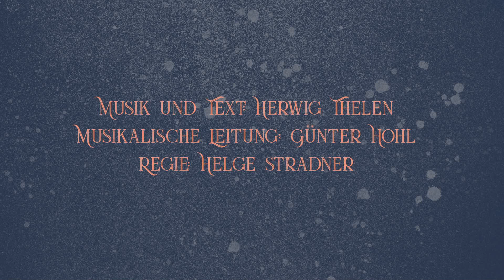ROBBE an DELFIN - Musikgymnasium Dreihackengasse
Musical for Future

Im Zentrum steht die packende Geschichte der Schwestern Almut und Shian, die ihren Vater, einen ebenso berechnenden wie ignoranten Geschäftsmann, mit allen Mitteln daran hindern wollen, das Meer rücksichtslos auszubeuten. Unterstützt wird ihr Vorhaben von einer Gruppe junger Umweltaktivist*innen, aber auch vom Informatiker Tschechoff, der bereit ist, für die Natur – und seine große Liebe – nicht nur seine Karriere, sondern auch sein Leben aufs Spiel zu setzen. Mit eingängigen Songs und talentierten jungen Musiker*innen, bestem Support (Regie: Helge Stradner / Musikalische Leitung: Günter Hohl) und professionellem Rahmen verspricht diese mitreißende Mischung aus Lovestory und Fantasy-Elementen, Thriller und Umweltschutz-Appell im Frühsommer 2023 ein echter Musical-Hit zu werden – denn: Die Stimme(n) für die gute Sache zu erheben, klingt nicht nur gut, sondern ist es auch.

Musik und Text Herwig Thelen Musikalische Leitung Günter Hohl Regie Helge Stradner Choreografie Pamina Plauder Kostüme und Ausstattung Anja Gruber in Kooperation mit der Modeschule Graz Bühnenbild Helene Thümmel Bühnenbildassistenz Anina Lenger Regieassistenz Inge Ledun-Kahlig Vocal Coaching Sonja Schauer, Ulrike Weitlaner Arrangements Günter Hohl und die Incredible 3Hacken Musical Band Streichereinstudierung und -arrangements Martin Harbich Choreinstudierung Thomas Perstling-Edlmair

Tschechoff: Jojo Gansch Shian: Anna Schwengerer/ Lea Burböck Almut: Karolina Ebner/Laura Lang Valdez: Jakob Hatz/Kurt Majcen Dinjin: Luca Pregartner Adja: Julia Wallek/Emma Sadnik Gana: Elina Majcen/Emma Schaffer Geist: Christina Hofer/Jasmin Karner Sekretärin: Judith Temel Freundinnen: Victoria Pesserl, Valentina Kotnig Statisten: Martin Klug, Alvin Szöke

Organisationsteam Elisabeth Dehm, Christina Hansak, Iris Hipfl, Nikolaus Karner, Martin Schatzmayr, Ulrike Weitlaner Leitung Agnes Koschuta, Bernadette Nagl Bühnentechnik Andreas Fritscher Tontechnik Achim Zemann Lichttechnik Michael Rainer Maske Margret Payer